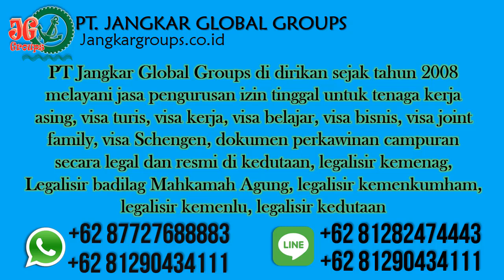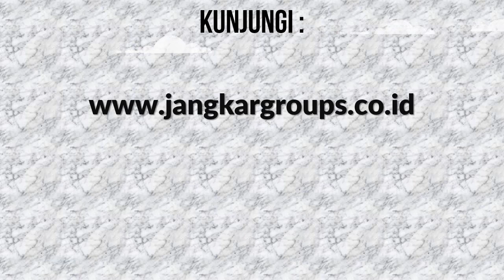Agen Pengesahan Kartu Keluarga di Kedubes Uzbekistan